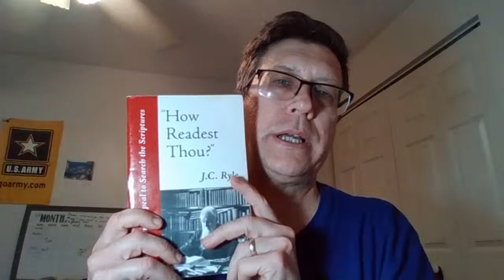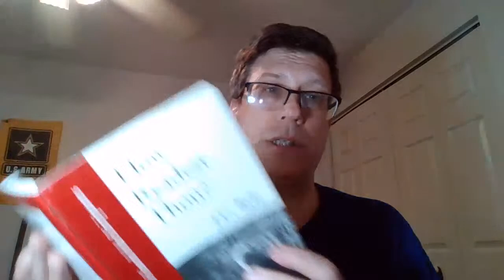How Readest Thou